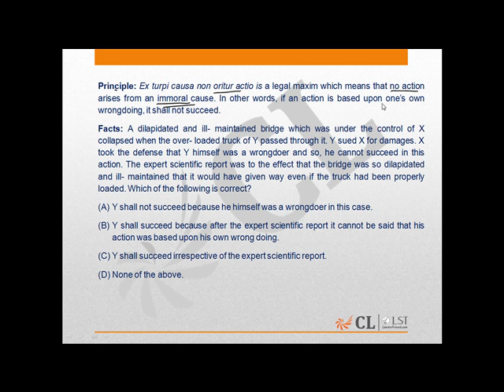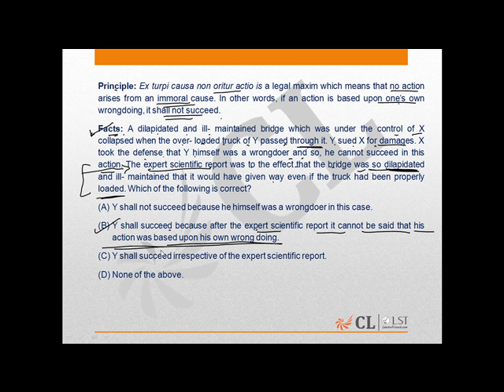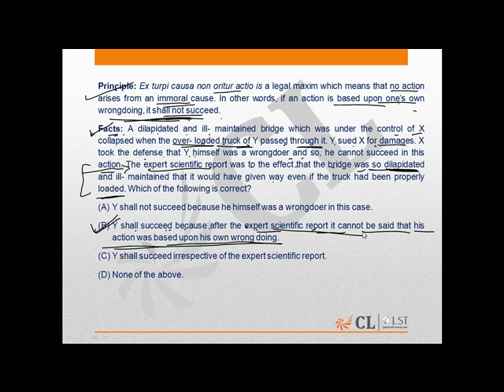LST Mock 20 Question number 131